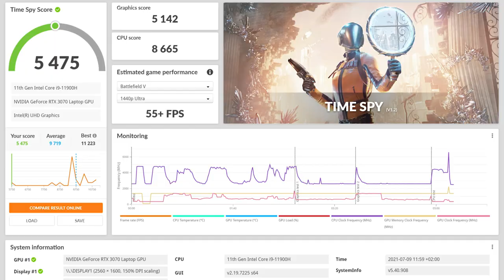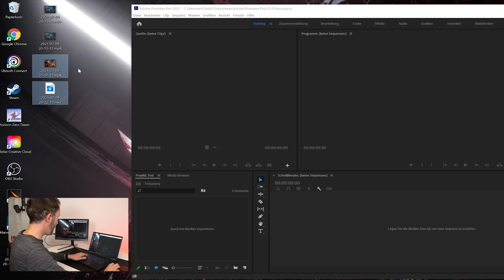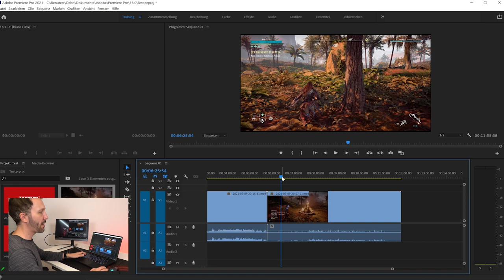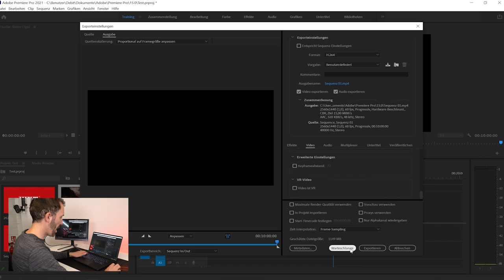Videos schneiden auf dem Notebook: Das neue ROG Zephyrus M16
Wie gut eignet sich das neue ROG Zephyrus M16 zum spielen und aufnehmen? Im Anschluss haben wir mit dem M16 auch das passende Video bearbeitet und gerendert.